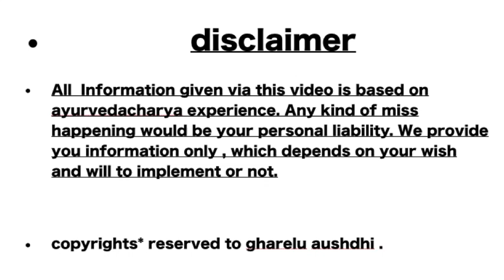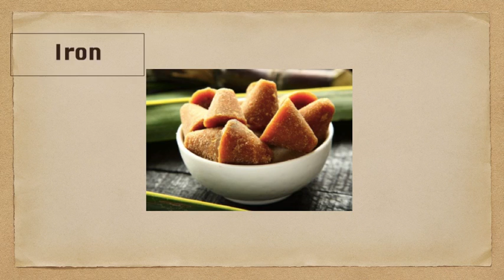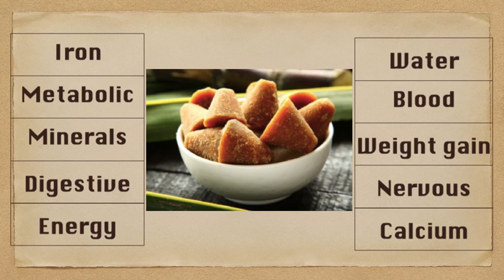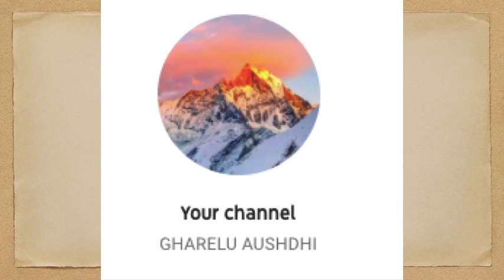jaggery amazing health benefits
Welcome to gharelu aushdhi.
This channel is totally devoted to provide you natural ayurveda knowledge .so its very very effective and mostly ingredient available at home only.so you can use it easily.

jagger useful for all stomach and blood and it has many minerals